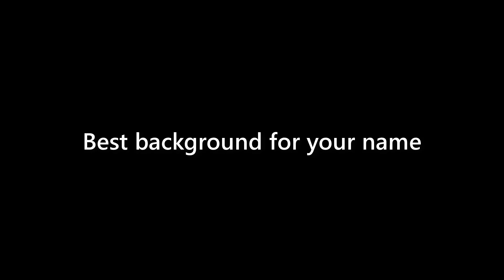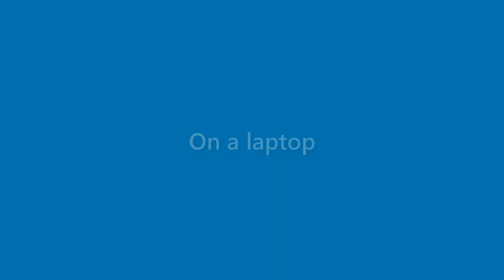Amir Prince - appearance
Name Look - Amir Prince - appearance. In this video we present "Amir Prince" name look and feel in various scenarios.
This video will cover:
How does "Amir Prince" look as a personal letterhead?
How does "Amir Prince" look on a business card?
How does "Amir Prince" look on a computer/laptop screen?
How does "Amir Prince" look with different background colors?
How does "Amir Prince" look with various fonts?